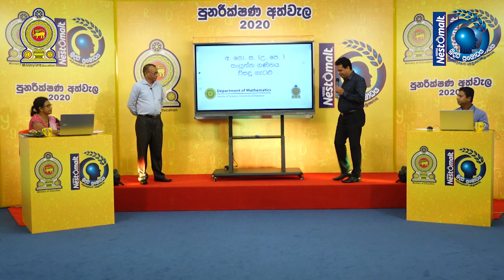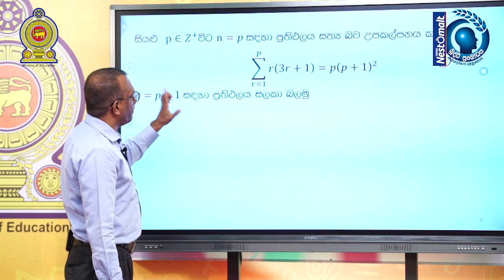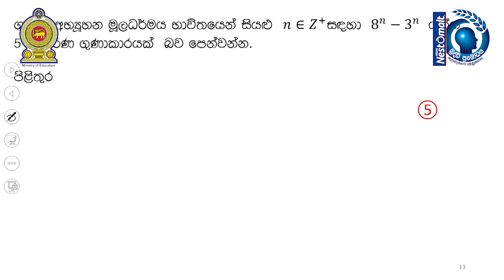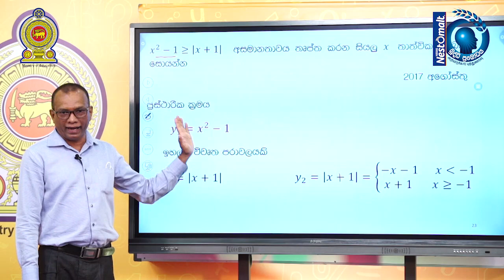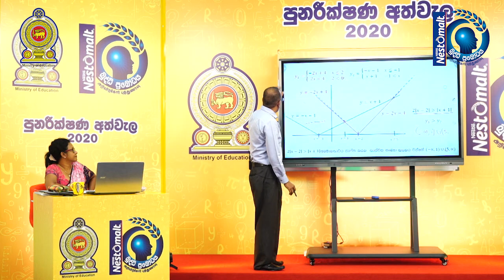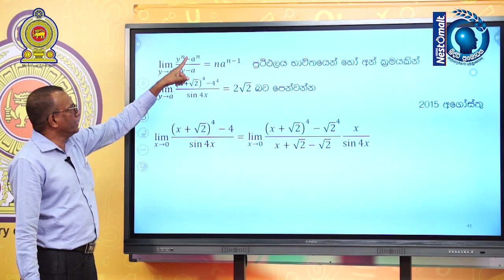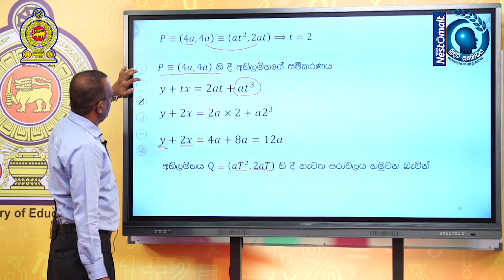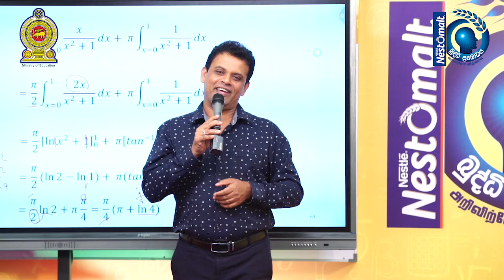02 09 සංයුක්ත ගණිතය 02 කොටස Sinhala